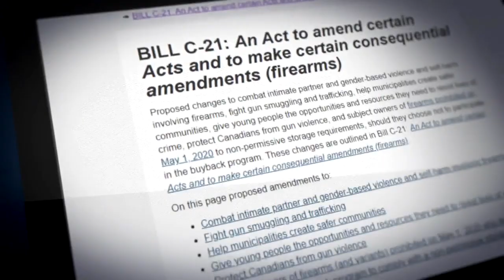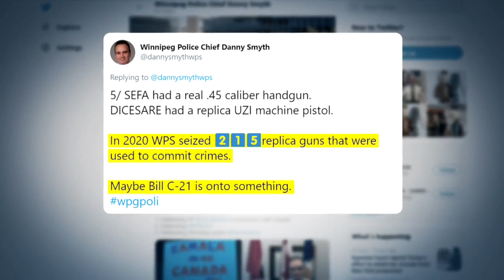Canada gun bill will destroy airsoft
original title: Canadian airgun enthusiasts worried federal gun bill will destroy the industry

There are growing calls from the airsoft industry to reverse the new federal gun bill, which some say unfairly targets a safe sport.

Bill C-21 includes a section to ensure mid-velocity ‘replica’ firearms, including unregulated airguns, are prohibited for the purposes of import, export, sale and transfer.

Most airsoft guns, which are essentially toy guns that shoot plastic BBs, are replica firearms.

Daniel Gustowski, who is representing Manitoba in a national effort to fight the bill, said the bill could cost jobs across Canada.

“It would end hundreds of businesses and thousands of jobs across the country,” he said.

Gustowski is often part of regular airsoft games in Manitoba, which he describes as playing a real life video game.

He said the sport is safe and has a passionate fan base.

“We want to save our sport,” he said. “We use what looks like real guns but at the very end of it, they’re just toys … the worst you’ll get is a little red mark on your skin at the end of the day that goes away after a couple days.”

Last week, Winnipeg police chased down a man who was believed to be armed with a gun, but police later discovered the suspect was carrying a replica.

A day after the incident, Const. Rob Carver spoke about how difficult it is for officers to determine whether or not a suspect is carrying a real or replica gun.

“There is simply no way to tell and the wrong decision will get somebody killed,” Carver said on Feb. 19, noting that some criminals have tried altering real guns to look like a toy.

Carver did not specifically comment on Bill C-21, but Winnipeg’s police chief recently tweeted about it.

“In 2020 WPS seized 215 replica guns that were used to commit crimes. Maybe Bill C-21 is onto something,” Smyth recently tweeted in a thread about replica guns.

In a statement to Global News, the Department of Justice said Bill C-21 proposes to close a gap in the law with respect to replica firearms.

“Currently, only guns that cannot cause serious bodily injury or death to a person (those that discharge a projectile at a velocity under approximately 366 fps (feet per second)), and that exactly resemble a conventional regulated firearm are prohibited for import/export or transfer (including sale) because they meet the Criminal Code definition of a “replica firearm,”” a spokesperson said.

“Despite posing the same public safety concerns, unregulated firearms, such as airguns, that discharge a projectile at a velocity approximately between 366 and 500 fps and exactly resemble conventional regulated firearms, are not currently prohibited.”

Airguns that do not exactly resemble a conventional regulated firearm would not be affected and current owners of replica airguns would be allowed to keep them, the department said.